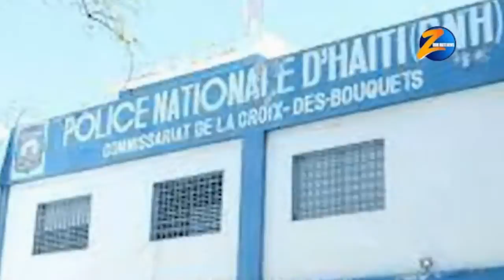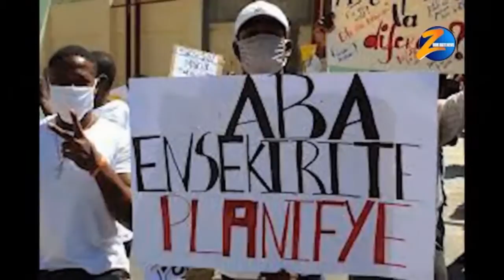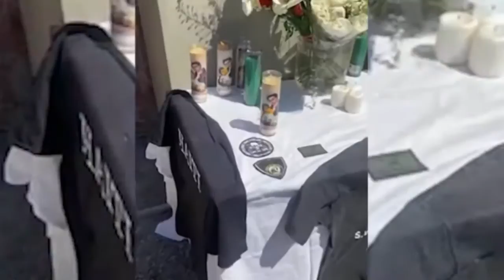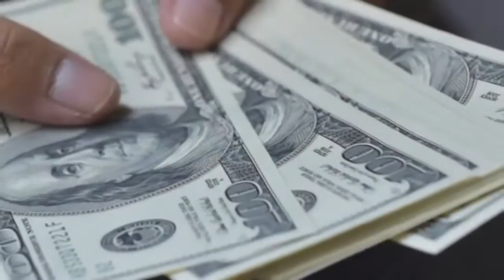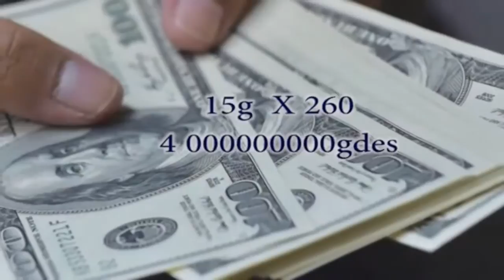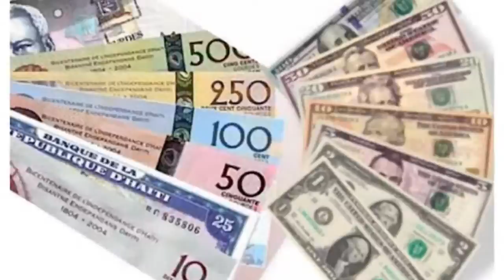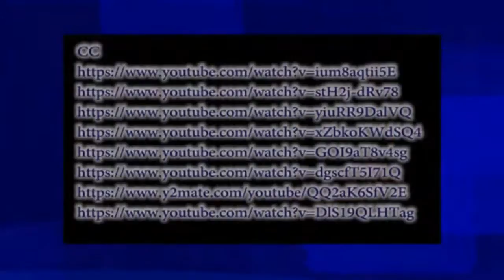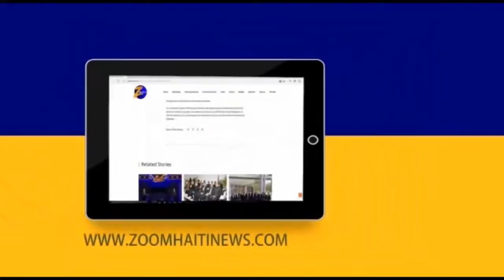Le Journal de ZoomHaitiNews/ 18 Mars 2021